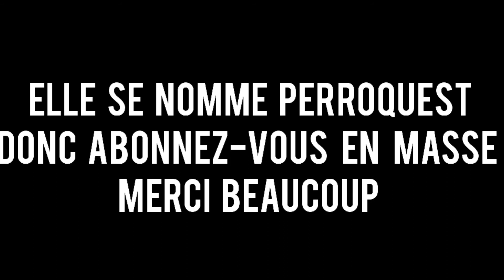J'AI UNE CHAÎNE TWITCH !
merci